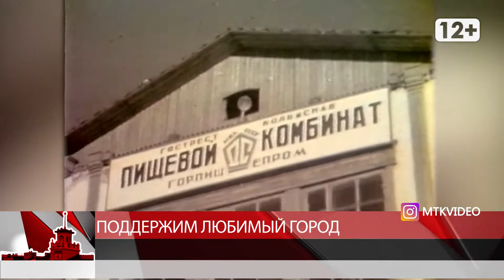Поддержим любимый город